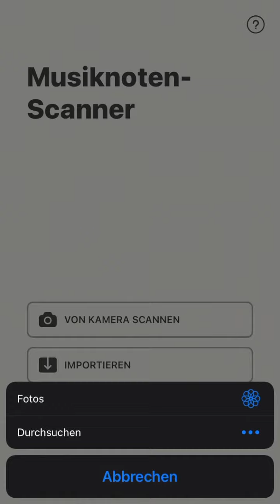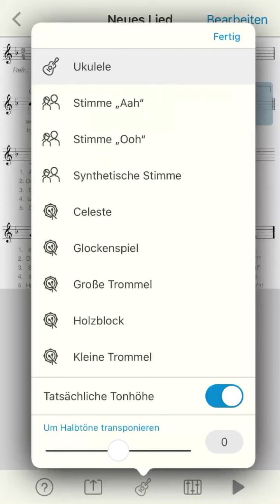App-Tipp: Musiknoten Scanner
Musiknoten ganz einfach scannen und abspielen lassen 🎶

Es gibt mal wieder ein neues Video 🙃 darin stellen wir euch den Musiknoten-Scanner vor.

Damit könnt ihr ganz einfach Noten scannen oder bereits fotografierte Noten importieren und euch dann von verschiedensten Instrumenten vorspielen lassen.

Die App ist zwar nicht kostenlos, wir sind aber der Überzeugung, dass sie die kleine Investition wert ist, gerade wenn man etwas unmusikalischer ist oder schnell und einfach auf eine fertige Melodie zugreifen möchte.

Wie das alles genau funktioniert, erklären wir dir diesem Video.

Viel Spaß! ☺️